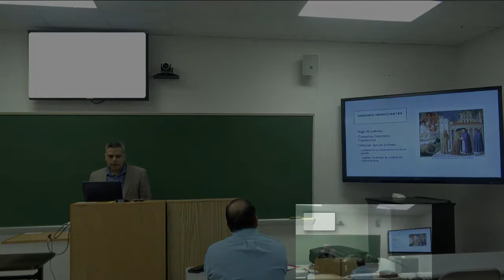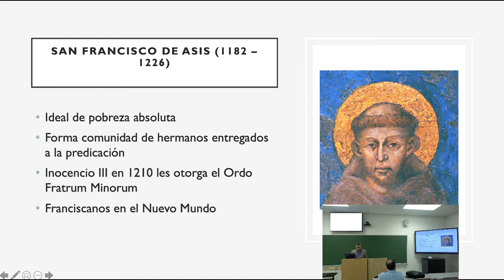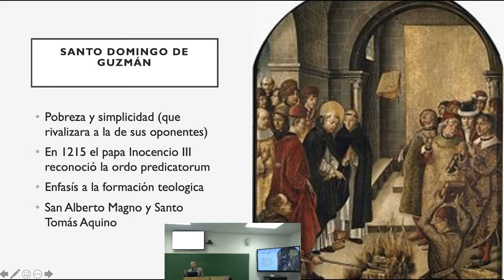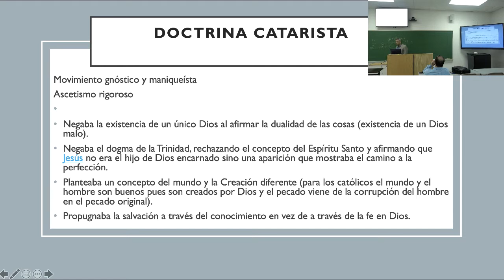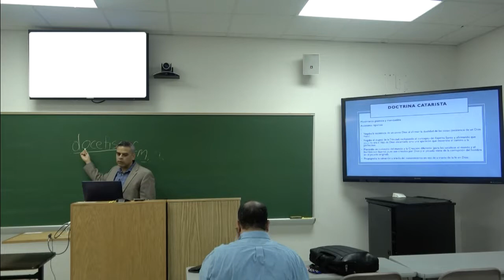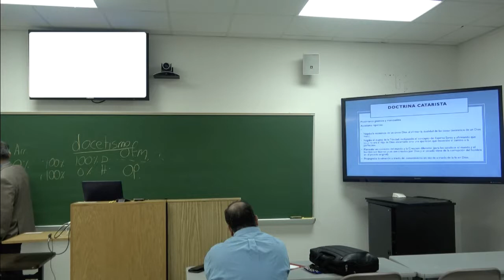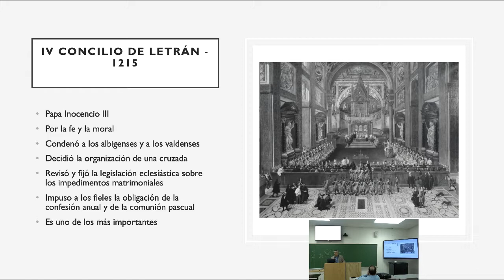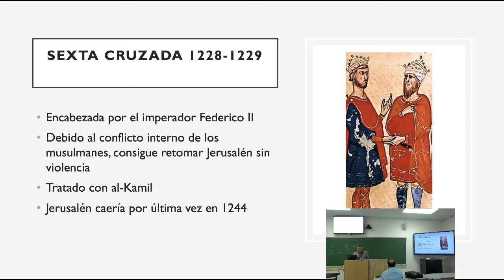Historia de la Iglesia-Ordenes Mendicantes, herejías, mas cruzadas